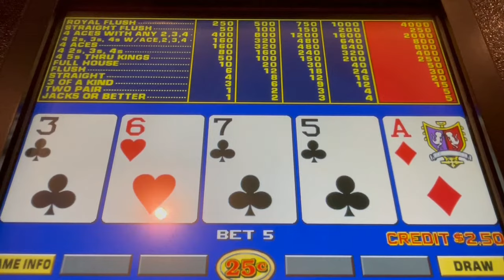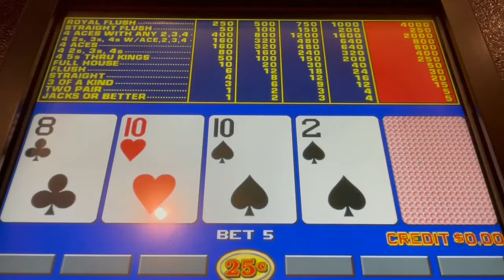Video Poker: Double Double Bonus Poker 100% Payout Session